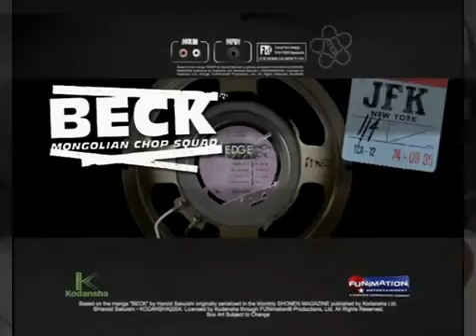Beck Mongolian Chop Squad Trailer